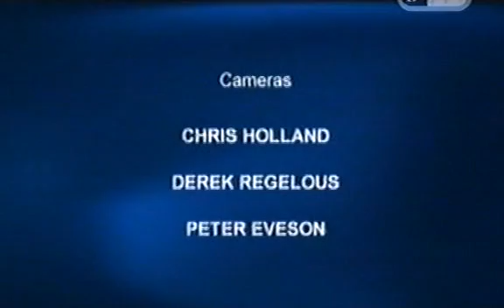Stephen Fry & Simon Callow (An Evening With Callow & Fry, 2003)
An Evening with Callow & Fry, December, 2003 - Simon Callow and Stephen Fry amuse one another before a live audience.